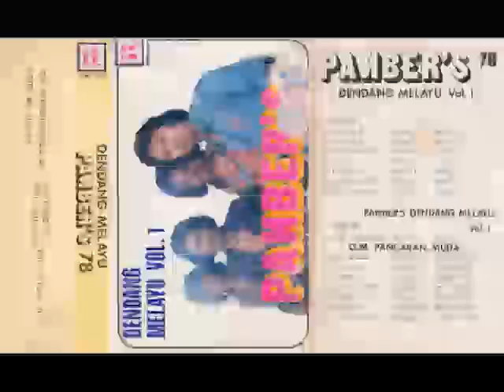(Full Album) Panbers 78 (Dendang Melayu Vol. 1) # Lagu Berdendang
1.   Lagu Berdendang (Doan) - Doan
2.   Tahun 2000 (Benny) - Benny
3.   Sinar Mata Ibu (Benny) - Benny
4.   Uang (Doan) - Doan
5.   Fatimah (Benny) - Benny
6.   Awas Kejadian (Doan) - Doan
7.   Nasib Malang (Hans) - Benny

Produksi : Irama Tara